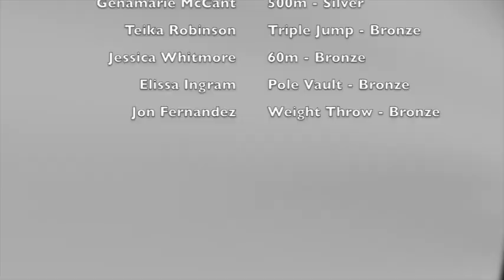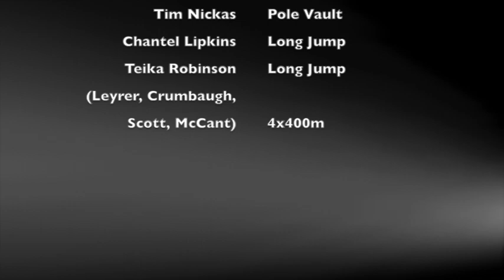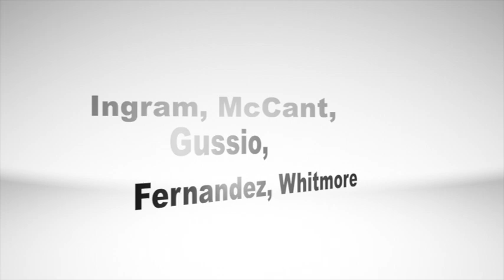Mount Track - 2013 NEC Championships Meet Recap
Mount St Mary's men and women's Track & Field teams just had their NEC Championships over this past weekend (Feb 9 and 10) in Landover, MD. Check out the video recapping all the Mount's medalists, scorers and regional qualifiers!